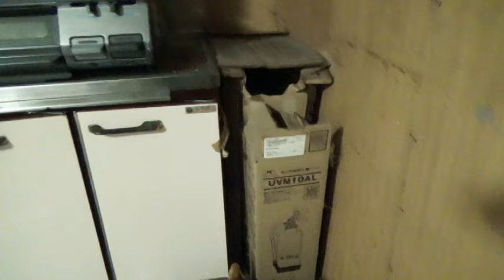【おまけ】G？ねずみ？猫さん何かを発見か